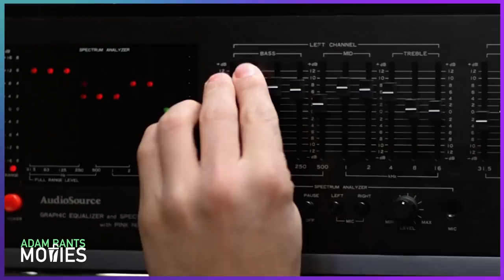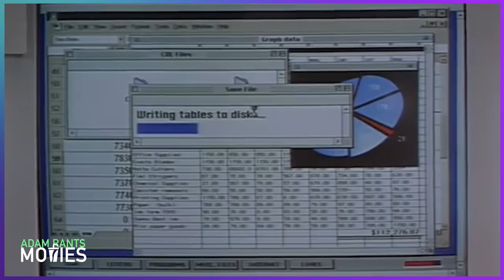TOP 10 COMEDIES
Comedies appear to be going the way of the dinosaur. They just don't make them like they used to (to use an old adage). Studios seem too scared to put any real money behind theatrically released comedies anymore which sucks. Thankfully though we have a ton of really funny past films to look back on. Today I present my top 10 comedies of all-time. These are films chalk-full of one-liners, hilarious premises, amazing actors and witty scripts. The creativity and replayability of these movies is why they made my top 10. Movies like Austin Powers, Happy Gilmore and Tommy Boy simply make me smile all the way through. While classics such as Dumb & Dumber and Zoolander are just unapologetically stupid in the best way possible. I hope you enjoy my ranking and I look forward to seeing yours!

Chapters:
0:00 Intro
0:52 #10 - The Emperor's New Groove
2:33 #9 - Zoolander
4:08 #8 - Ferris Bueller's Day Off
5:13 #7 - Tommy Boy
6:51 #6 - Uncle Buck
8:17 #5 - The Cable Guy
11:40 #4 - Austin Powers
12:53 #3 - Happy Gilmore
14:09 #2 - The Naked Gun
15:46 #1 - Dumb & Dumber